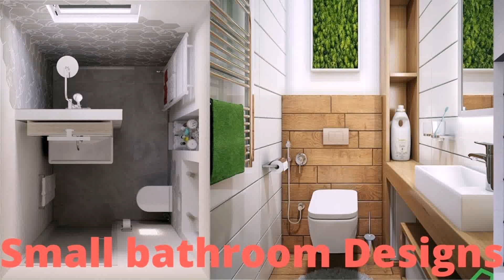Interior Design Toilet Ideas